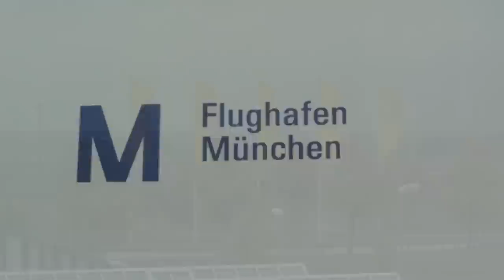Lufthansa Flight Connection at Munich Airport (HD Video)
Recorded October 7, 2012:
I recently traveled from Prague, Czech Republic to Charlotte, USA and was fortunate enough to travel on Lufthansa with a flight connection at the immaculate Munich airport. I shot a few brief video clips. We boarded a Lufthansa A340-600 for the flight to Charlotte but I was not able to record the flight out of the window. I had a window seat but the middle window pane was completely covered with condensation the entire flight and I could not see anything at all. Other windows around me were clear so I wondered if the seal on my window was broken somehow.